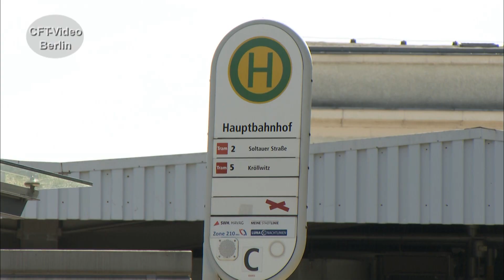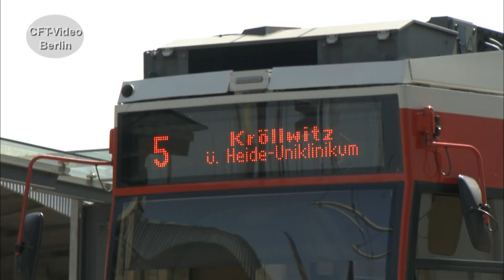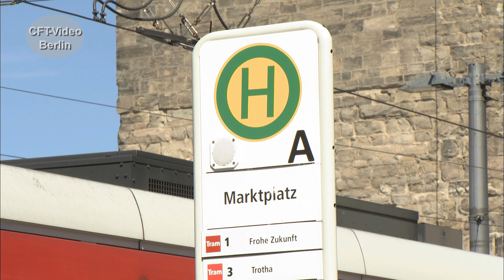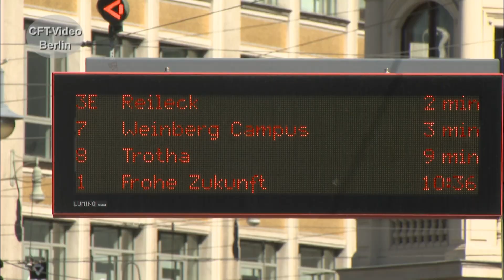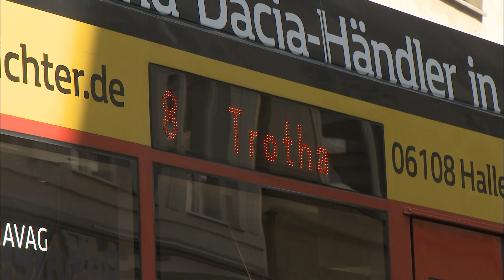Verkehrsknoten Halle/Saale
Halle/Saale ist die fünft ­größte Stadt in den neuen Bundes­ländern und einer der bedeutendsten Verkehrs­knoten­punkte in Mittel­deutschland. Im Haupt­bahnhof der Saale­ Stadt treffen nicht weniger als acht Strecken aufeinander.  Im ÖPNV erschließen derzeit neun Straßenbahn- und 18 Bus­linien die Stadt. Wir haben einige Szenen zusammengestellt. Viel Spaß beim Anschauen.